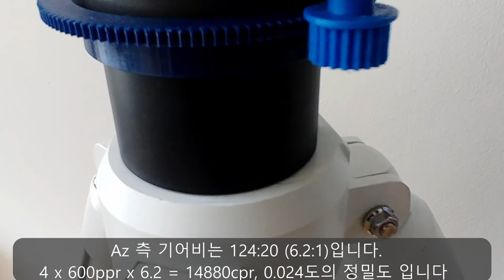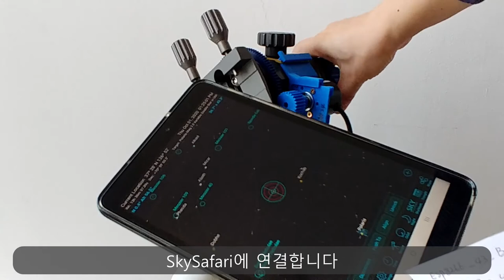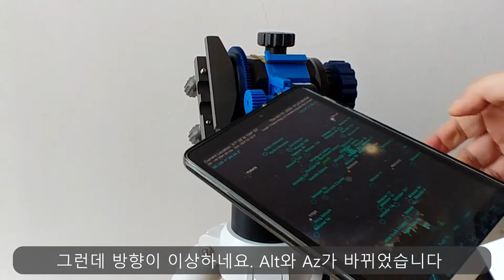DSC (Digital Setting Circles) DIY for Altazimuth mount (2. Big size)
Big size Noh's mount에 push-to 시스템 (DSC, Digital Setting Circles)을 만들어 붙여봤습니다. 구조물은 3D 프린터로 제작하였고, 재질은 PETG 입니다.
신호처리는 ESP8266 LOLIN V3을 사용했고 SkySafari 는 V5 plus version 입니다.